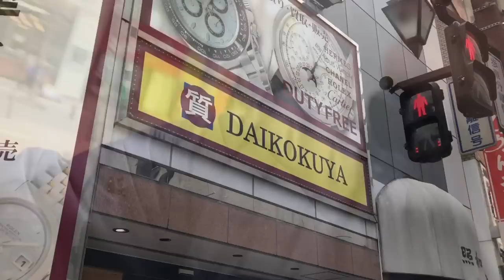2023 Watch Shopping in Fukuoka, Japan with Cautionary Tale for Anyone Buying a Pre-Owned Rolex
Do you have a watch related question? Get a Custom Video!

Need a collection review? Get a Custom Video!

50 USD gets you a Custom Video!

Send your Question / Collection Information and Pictures to: (Due to the high volume of emails, I can only respond to paid queries.)